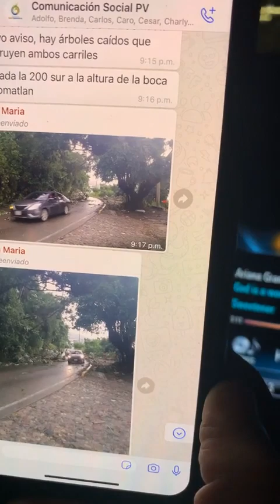Nora | Justo este es el momento en que el huracán "Nora", categoría 1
Nora | Justo este es el momento en que el huracán "Nora", categoría 1, se intensificó frente a la Bahía en PuertoVallarta. Fuertes vientos y lluvia intensa se ha registrado por más de una hora continua, situación que ha generado encharcamientos, árboles caídos, deslaves, falta de energía eléctrica y más.
Las autoridades de Protección Civil y Bomberos, tanto de Jalisco como de Nayarit, se mantienen muy alertas ante el pago del fenómeno hidrometeorológico.
Se le pide a la población estar atentos a la recomendación de las autoridades.